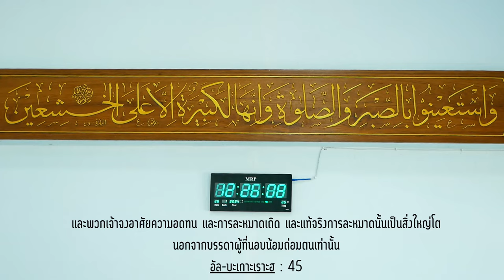AH 4190 (คุตบะห์) 5กุญแจแห่งความเร้นลับ โดย อาจารย์รอมฎอน พวงผกา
26.01.67 @ มัสยิดอัลกอยยูม รามอินทรา 68

Tel & Line iD :
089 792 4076 (ดาวุด)
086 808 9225 (อับดุลการีม)
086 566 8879 (อนัส)
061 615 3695 (มุสตอฟา)
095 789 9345 (อามีน)
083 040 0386 (ฟูอาด)